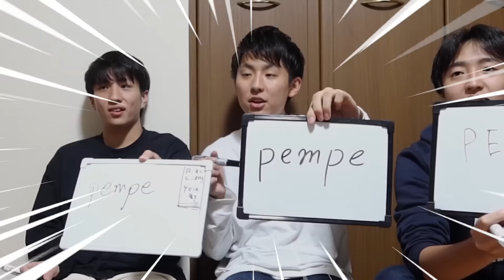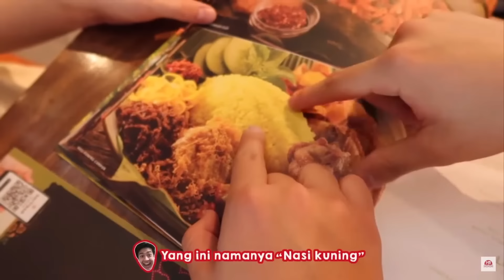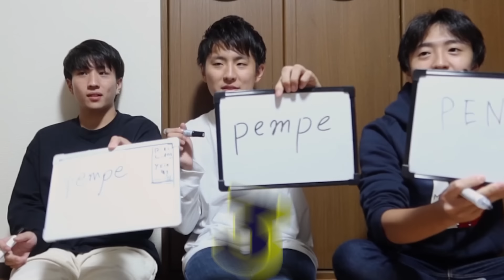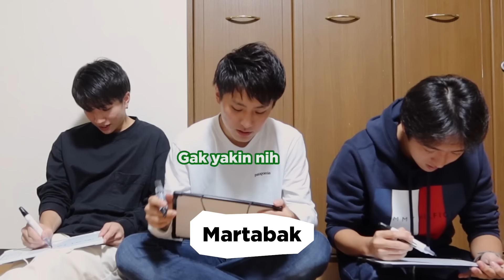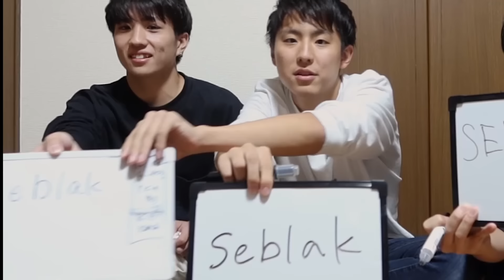TES WASEDABOYS TULIS NAMA MAKANAN INDONESIA! NGAKAK BANGET!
Konnijiwa! Di video sebelumnya, Wasedaboys udah coba spelling nama2 artis dan orang terkenal di Indonesia. Di video kali ini, Waseda boys mau coba spelling nama2 makanan Indonesia hahaha! Kira-kira mereka bisa gak yah!? Selamat menonton! Semoga bermanfaat dan menghibur yah! Mantappu jiwa!!

MANTAPPU JIWA!!